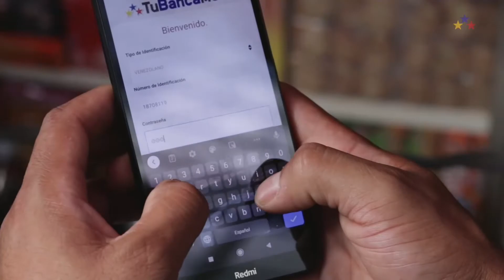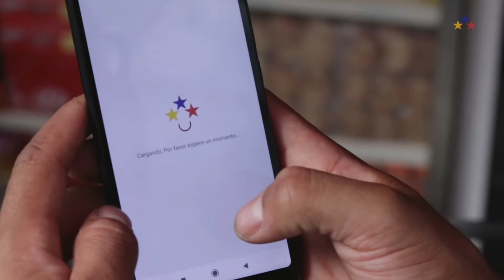Somos el Banco del Pueblo